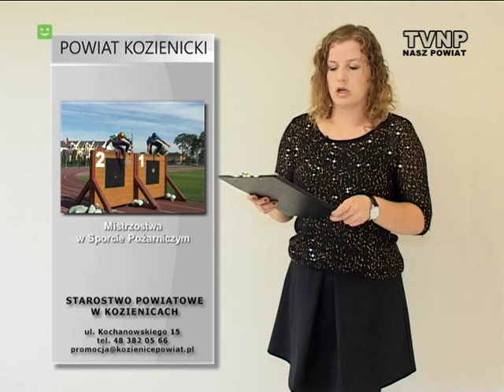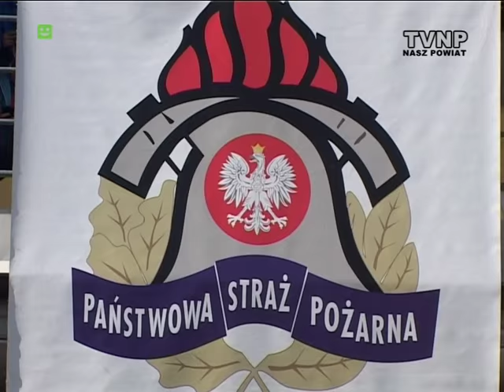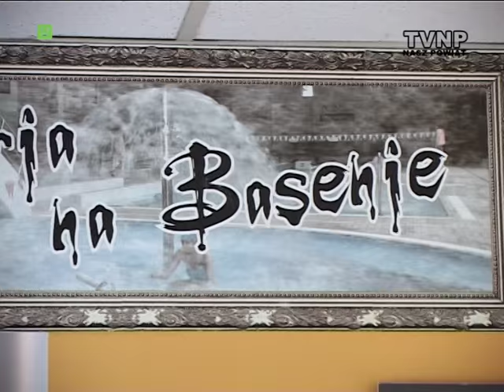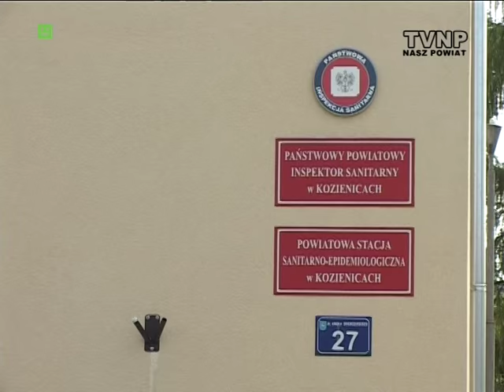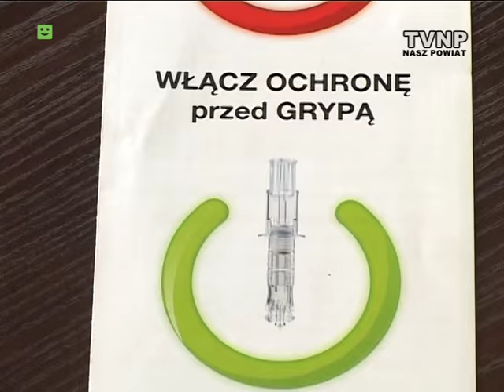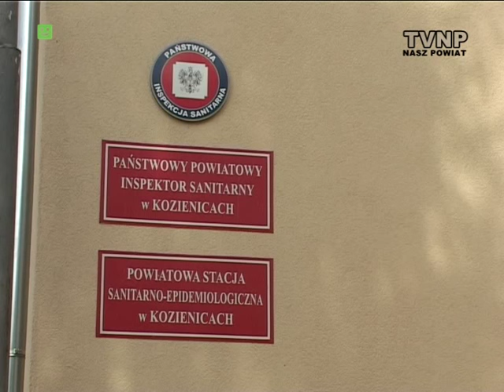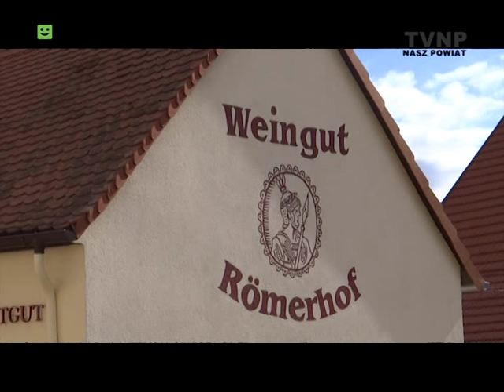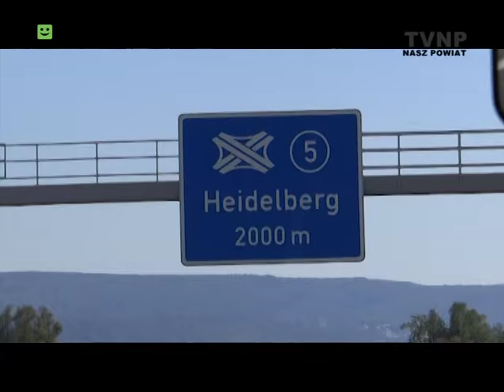Nasz Powiat - 12.10.2015 - 608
- 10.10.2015 r. w wieku 57 lat zmarł Starosta Powiatu Kozienickiego Janusz Tadeusz Stąpór
- Dzień Osób Starszych w Domu Pomocy Społecznej dla Dorosłych w Kozienicach
- Mistrzostwa w Sporcie Pożarniczym o Puchar Komendanta Głównego PSP
- Bieg III Energetyczna Dycha
- Wystawa Fotograficzna "ONE" w Galerii na Basenie
- Informacja PPIS na temat szczepień przeciwko grypie
- Informacja Powiatowego Rzecznika Konsumentów na temat zakupów przez internet
- Delegacja Powiatu Kozienickiego i Gminy Kozienice w partnerskim mieście Gollheim w Niemczech